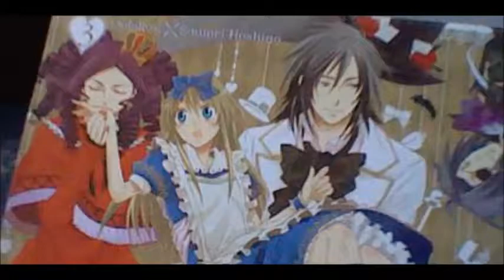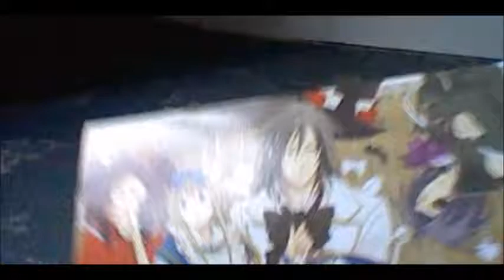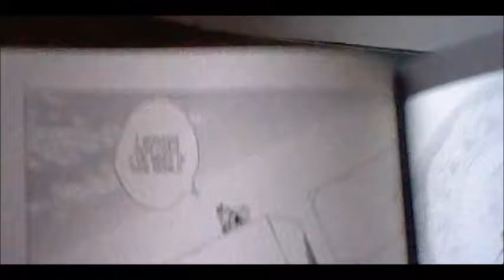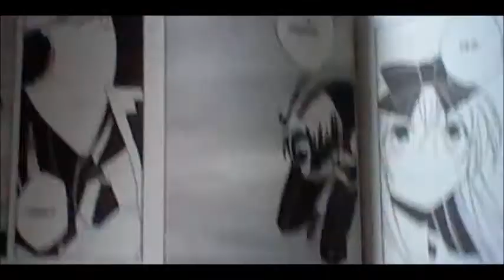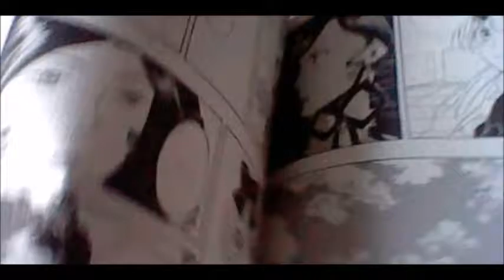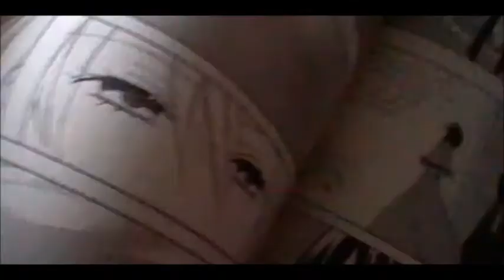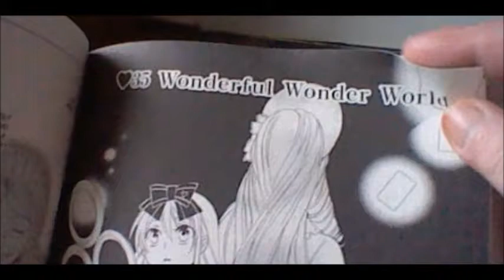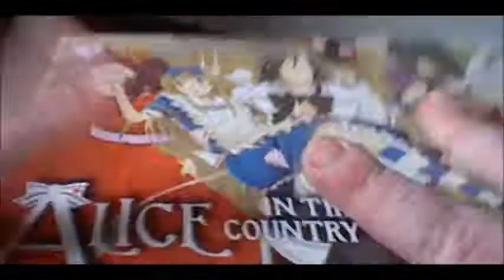Alice in the country of hearts chapter 34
chapter 34 Book 6
Voice Dub is by me myself im reading the story hope you all come to love this series as much as i do love reading it buy your copy today online or from your nearest book store sorry couldnt resist adding that ill be doing all the books.

So its time for story time with me Twinkle i decided i would read a story to everyone starting with my most favorite story of all times the Alice in the country of series by Quinn Rose and published by Yen Press and Seven seas be sure to pick up your own books if you loved the story.

Its a manga book series  its a story of a girl called Alice and her adventures in the magical world called Wonderland a world thats currently at war with each other, it has guns,fighting , peril and much more so ive marked it with age protection as its not suitable for young children but its for older teens